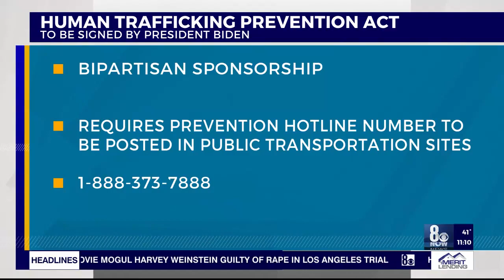KLAS- Rosen, Colleagues’ Bipartisan Bill to Help Prevent Human Trafficking Heads to President’s Desk